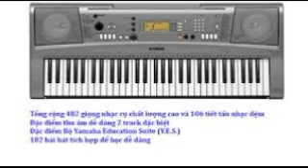Always have always will Ace of Base [ORGAN]